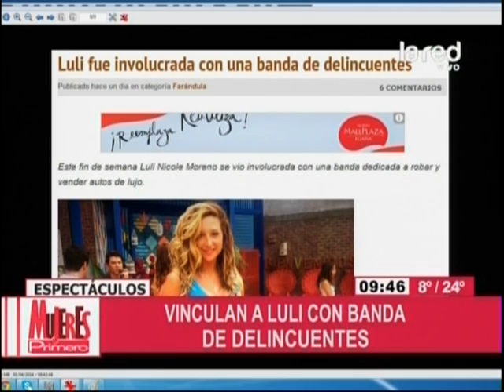Vinculan a Luli con banda de delincuentes